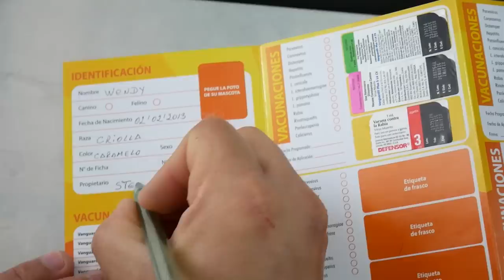Finding True Love! - Steve-O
Watch Ultimate Expedition Episode 1!

About Steve-O:
Hello! This is Stephen Glover aka Steve-O. You probably know me from my wild stunts, epic pranks, and hilarious skits. This is a space where I’ve decided to share what I’m up to! Whether it be continuing to prank my friends, traveling the world, and trying crazy things, I hope you’ll follow me on this journey! -Steve-O